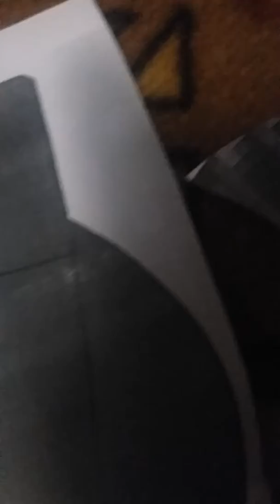Ужасная авария из игрушек сегодня маршрутка сбила мальчика 05 .05 2019 .г Музыка мойго дэвушки дэн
На улице Богуна 11.
@ Ярослав Соловей 2011
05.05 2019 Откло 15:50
Завтра факт мальчика 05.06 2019 г.